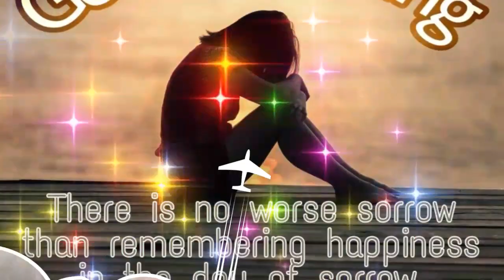GOOD MORNING video